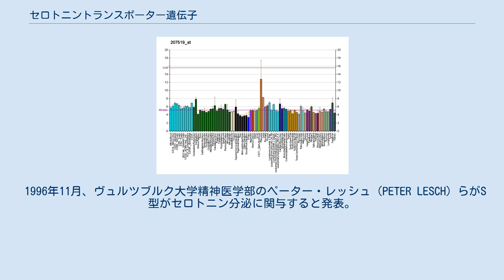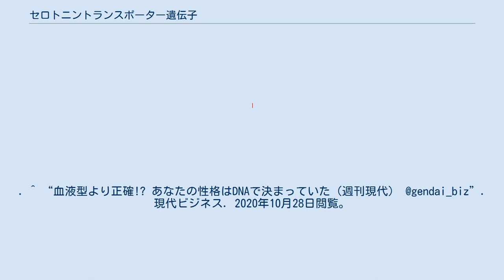セロトニントランスポーター遺伝子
セロトニントランスポーター遺伝子（セロトニントランスポーターいでんし）とは、神経伝達物質であるセロトニンの伝達に関係する遺伝情報が書き込まれた遺伝子である。
染色体番号17に存在する。
組み合わせはSS型、SL型、LL型がある。
 1996年11月、ヴュルツブルク大学精神医学部のペーター・レッシュ（PETER LESCH）らがS型がセロトニン分泌に関与すると発表。
 この遺伝子型を持つ者の割合は国や民族によって異なる。
日本人はS型保有傾向が欧米人に比べ5割も多い代わり、LL型保有者は3%と世界で最も少ない。
傾向としては、アフリカ 」 欧米 」 アジアの順番で、LL型が減少する。
^ a b c GRCh38: Ensembl release 89: ENSG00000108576 - Ensembl, May 2017 ^ a b c GRCm38: Ensembl release 89: ENSMUSG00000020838 - Ensembl, May 2017 ^ Human PubMed Reference: ^ Mouse PubMed Reference: ^ Klaus-Peter Lesch; 共Dietmar Bengel, Armin Heils, Sue Z. Sabol, Benjamin D. Greenberg, Susanne Petri, Jonathan Benjamin, Clemens R. Müller, Dean H. Hamer, Dennis L. Murphy (11 1996). “Association of Anxiety-Related Traits with a Polymorphism in the Serotonin Transporter Gene Regulatory Region”. サイエンス (サイエンス) 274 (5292): 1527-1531. doi:10.1126/science.274.5292.1527. ISSN 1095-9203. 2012年2月5日閲覧。
. ^ “血液型より正確!? あなたの性格はDNAで決まっていた（週刊現代） @gendai_biz”. 現代ビジネス. 2020年10月28日閲覧。